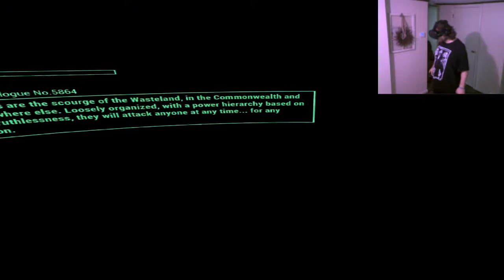BACK IN THE SADDLE - Fallout 4 VR Zombie Apocolypse Part 3